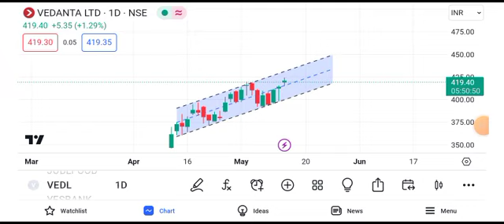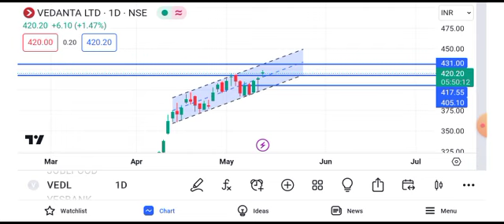vedanta share latest news || vedanta share dividend news today